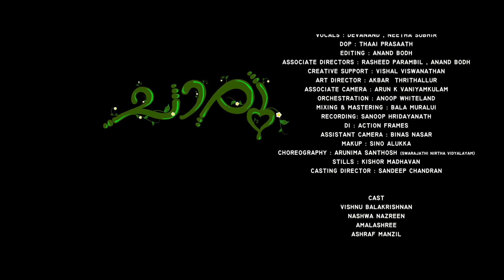Viral Music Video|Charu| ചാരു| Siju Alukka| Devanand Koodathingal Shiju R Kanayi| Ashraf Manzil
Charu is a melodious romantic malayalam
music video produced by Ashraf Mubarak Manzil and directed by Siju Antony Alukka

Lyrics: Shiju R Kanayi

Singers: Devanand Koodathingal & Neetha Subhir

Orchestration: Anoop Whiteland

Mixing & Mastering: Balamurali

Recording & Creative Support: Sanoop Hridayanath

Video Credits:

Concept & Dorection: Siju Antony Alukka

DOP: Thai Prasad

Editing: Anand Bodh

DI: Action Frames

Asso. Directors: Rasheed Parambil, Anand Bodh

Art Director: Akbar Thirithallur

Asso. camera: Arun K Vaniyamkulam

Assistant Camera: Binas Nasar

Make up: Sino Alukka

Choreography: Arunima Santhosh

Stills: Kishor Madhavan

Casting Director: Sandeep Chandran

Cast: Vishnu Balakrishnan, Nashwa Nazreen,
Amalasree and Ashraf Manzil